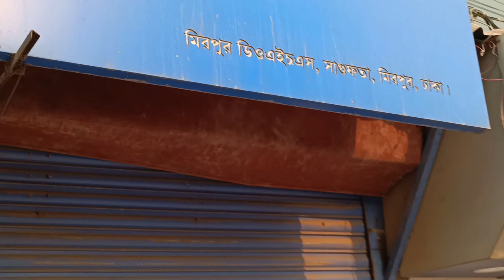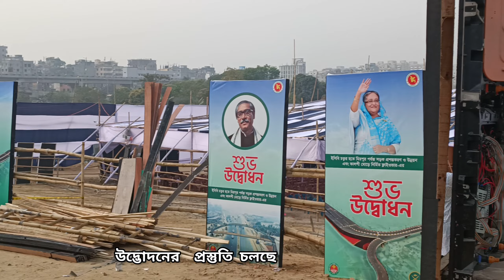Kalshi Flyover - Flyover Dhaka - Mirpur kalshi flyover - Mirpur flyover opening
Kalshi Flyover - New Flyover Dhaka - Flyover Dhaka New Flyover Kalshi.
Kalshi Flyover Dhaka will be opened on dated 19/02/23. This is the new video about Kalshi Flyover by We5tv.  The opening ceremony will be started on tomorrow.

Kalshi flyover is constructed by Army personnel. That means Kalshy flyover is a army project. The Kalshi flyover is also expected to ease travel to Banani, Uttara, and eastern parts of the capital Mirpur.

The people from Mirpur to the Dhaka Airport is expected to come down to just 15 minutes following the inauguration of the four-lane Kalshi flyover on February 19.

Kalshi flyover is also expected to ease travel to Banani, Uttara, and eastern parts of the capital.

Dhaka North City Corporation Public Relations Officer Maqbool Hossain told Dhaka Tribune the major work of the flyover was completed on February 7, and some additional work is now in progress. Prime Minister Sheikh Hasina will inaugurate the flyover at the Kalshi Balur capital from Mirpur